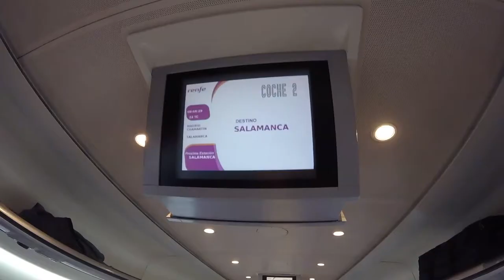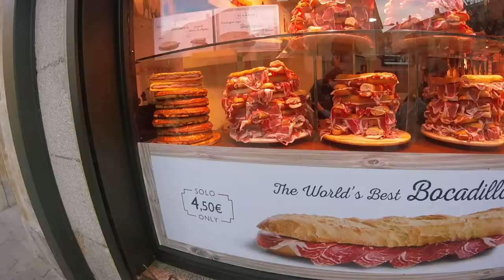Best things to do in Salamanca | Salamanca Travel Guide 2022 | MUST SEE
These are the best things to do in Salamanca